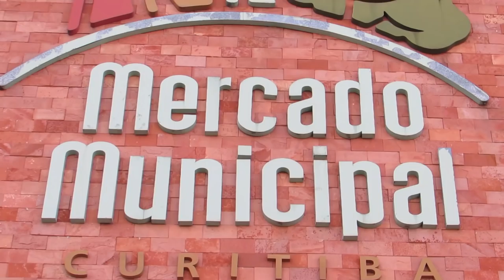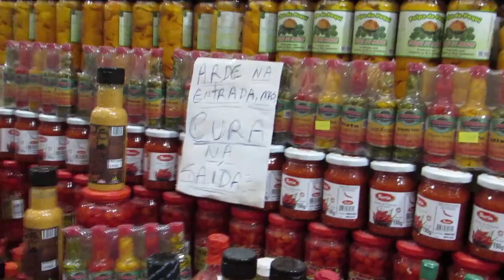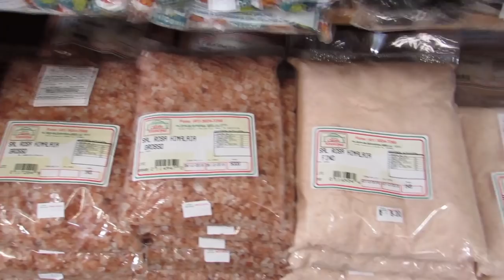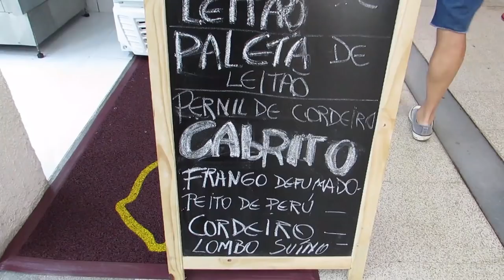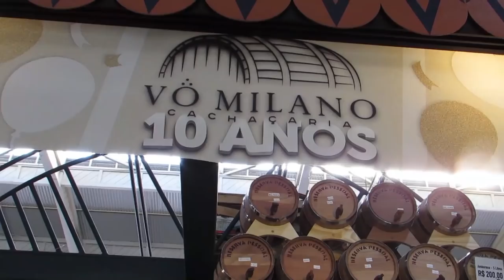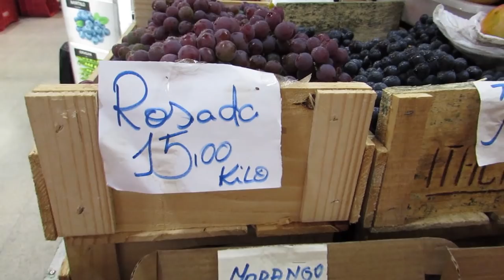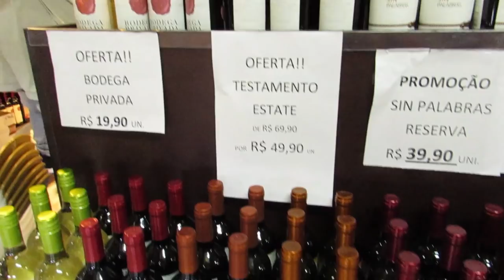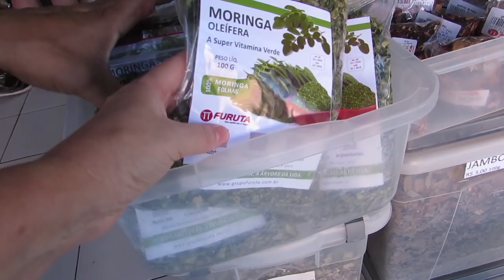Mercado Municipal de Curitiba - Fantástico!